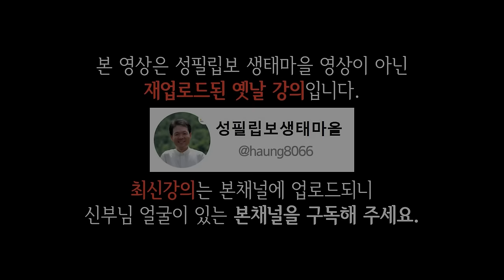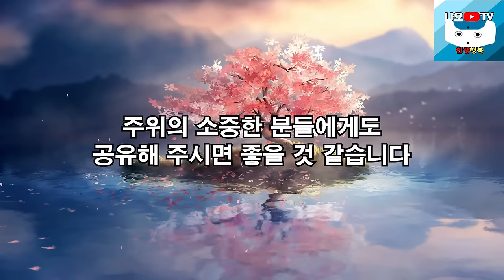이러한 상황을 자주 껶는다면 인생이 잘 풀릴 징조입니다, 꼭 보세요 l 행복하게 사는 법 l 뼈때리는 인생조언 l 황창연 신부님 행복특강 l 인생철학 l 인생명언 l 힐링 l 강연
신부님의 강의에 이어서 이러한 상황을 자주 껶는다면 인생이 잘 풀릴 징조입니다에 대해 들려드리겠습니다.
감사합니다.

🕐 타임라인 🕐
00:00 하이라이트
03:53 황창연 신부님 행복특강
46:41 이러한 상황을 자주 껶는다면 인생이 잘 풀릴 징조입니다
01:00:19 나오티비 견해
01:00:31 반복재생(필요한 분들만 들으세요)